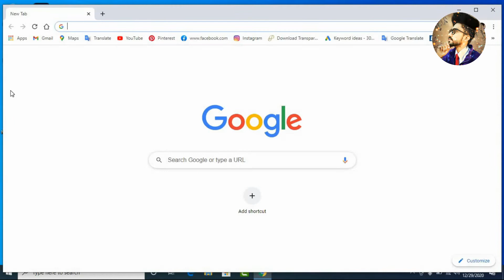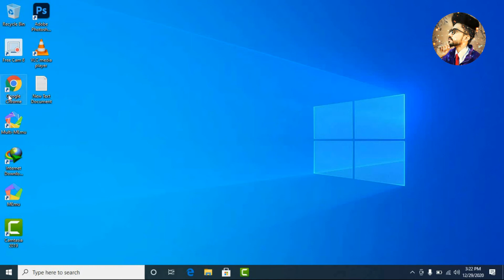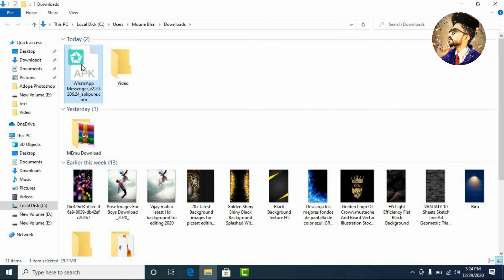How to Download All Type Of File In IDM | Technical Mouna Bhai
Assalam u alaikum guys thank you for supporting

About This Video : How to Download All Type Of File In IDM | Technical Mouna Bhai

apk obb zip rar r0* r1* arj gz sit sitx sea ace bz2 7z doc pdf ppt pps docx pptx mp3 wav wma mpa ram ra aac aif ts m4a exe msi avi mpg mpe mpeg asf wmv mov qt rm mp4 flv m4v webm ogv ogg mkv 3GP 7Z AAC ACE AIF ARJ ASF AVI BIN BZ2 EXE GZ GZIP IMG ISO LZH M4A M4V MKV MOV MP3 MP4 MPA MPE MPEG MPG MSI MSU OGG OGV PDF PLJ PPS PPT QT R0* R1* RA RAR RM RMVB SEA SIT SITX TAR TIF TIFF WAV WMA WMV Z ZIP

idm serial key lifetime,idm,crack,getintopc,idmcrack,idm crack,internet
 download manager,internet download manager crack,full version